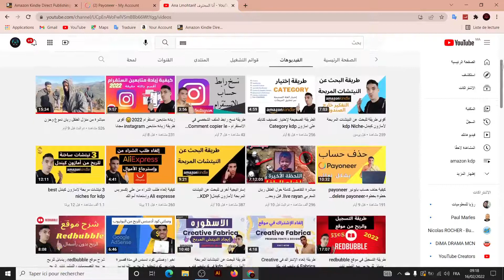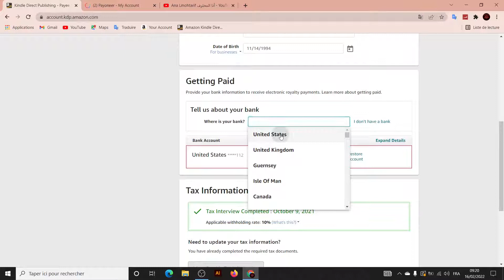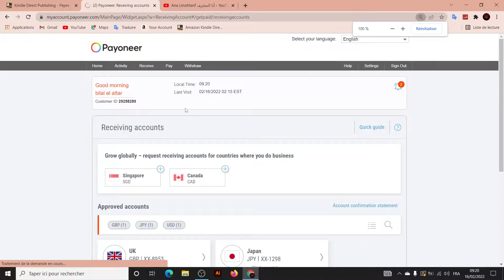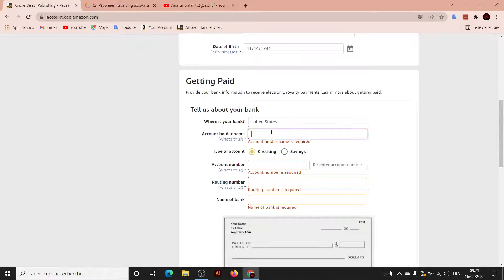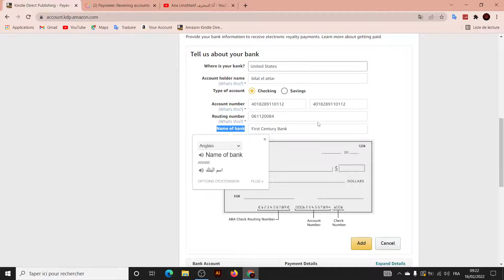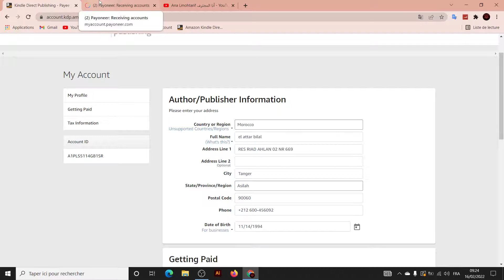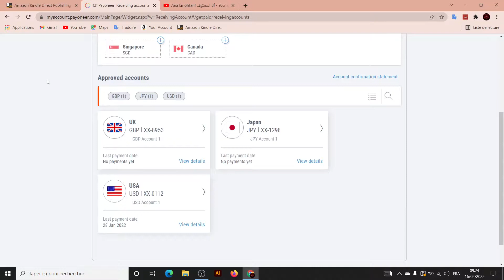طريقة ربط حساب بايونير بحساب أمازون كيندل amazon kdp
بعد ان قمنا بالتسجيل وانشاء حساب في موقع بايونير سوف ندخل الى الصفحة في بايونير ونضغط على استلام وبعدها نختار global payment service .
سوف تفتح لدينا صفحة بها بنك اميركا بعملة الدولار وبنك المملكة المتحدة بغير عملة نحن سوف نختار امريكا ونضغط على مشاهدة التفاصيل .
عند فتح خانة مشاهدة التفاصيل سوف تفتح لنا معلومات الحساب الامريكى الخاص بنا في بايونير وسوف نقوم باستعمال المعلومات الموجودة هنا واضافتها الى حسابنا في امازون كيندل لتلقي الدفعات.
في التفاصيل سوف نرى الاسم واسم البنك ورقم الحساب ورقم التوجيه هذه المعلومات سوف نفتحها في صفحة وفي صفحة اخرى سندخل الى موقع امازون كيندل وفي حال قمنا بالتسجيل ولم نقم باضافة معلومات الدفع سوف نقوم بالضغط على update او تحديث وسوف تفتح لنا الصفحة الخاصة بالدفع او getting paid ،سوف نملأ الخانات الموجودة .
اولا اين موقع البنك سنختار United State
Account holder name اسم صاحب الحساب
Account Type نختار checking
Account number رقم الحساب
Routing number رقم التوجيه
Name Of bank اسم البنك
كل هذه المعلومات المطلوب ادخالها في حساب امازون كيندل سوف نجدها في حسابنا في بايونير حيث سوف نأخذ هذه المعلومات من حساب بايونير ونضعها في حساب امازون كيندل وبعد الانتهاء سوف نضغط على add وهكذا سوف تتم اضافة المعلومات ، وبعد الضغط على ادد او اضافة سوف يصبح حسابنا في بايونير هو الحساب التي ستنزل به ارباحنا من امازون كيندل ولاحظوا انه في نفس الصفحة الخاصة بأمازون كيندل سوف نضيف في اعلى الصفحة المعلومات الخاصة بنا اي بصاحب الحساب وفي الوسط سوف نضيف المعلومات الخاصة بالحساب البنكي الاميركي والتي حصلنا عليها من حسابنا في بايونير وفي الاسفل سوف نضيف المعلومات الخاصة بالضرائب.

بعد حفظ معلومات البنك والضرائب سوف يظهر لدينا صفحة التوقيع واكمال عملية التسجيل وسوف يطلب ان نقوم بالتوقيع من خلال كتابة الاسم الكامل ، بعد ذلك نضغط على حفظ للمعلومات الضريبية حيث سوف يتم اخذ منك ضريبة بمعدل ثلاثين بالمئة ،هذه النسبة تختلف من شخص الى اخر حسب موقع البلد وحسب اذا كان لديك رقم tin ام لم يكن لديك يمكنك دائما البحث عن معلومات اخرى تتعلق بهذا الموضوع .

هكذا قمنا باضافة حساب بايونير الى حسابنا في امازون كيندل واصبح بامكاننا نشر الكتاب بعد تصميم غلافه والبدء في الربح من امازون كيندل.
اتمنى النجاح وتحقيق الربح للجميع وان يكون كل شخص استفاد من الفيديو .